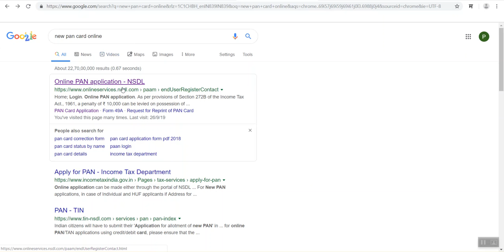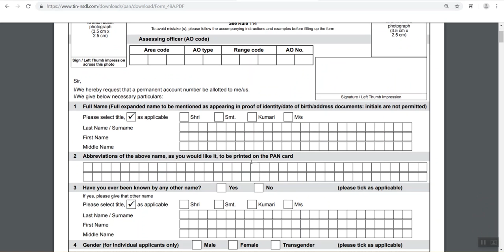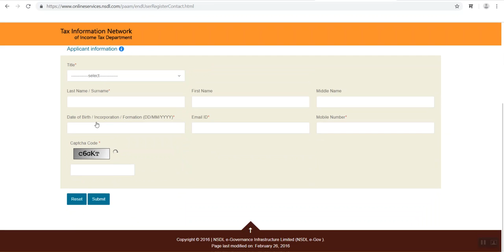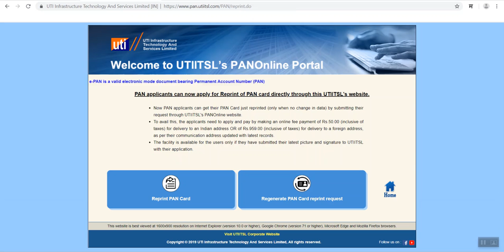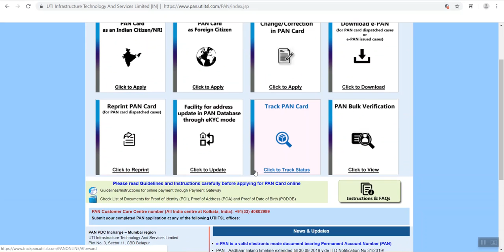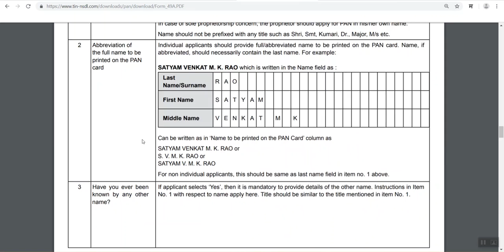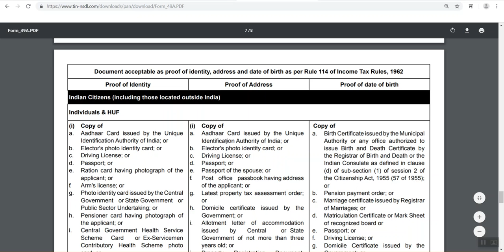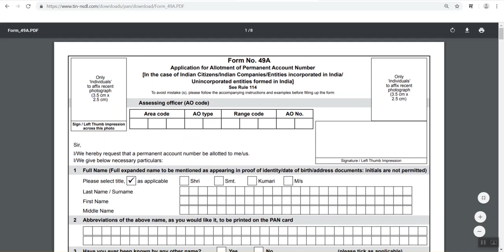याप्रकारे काढा Online PAN. ऑनलाईन करा नाव,पत्ता,जन्मतारीख,मोबाईल नंबर दुरुस्ती /बदल.